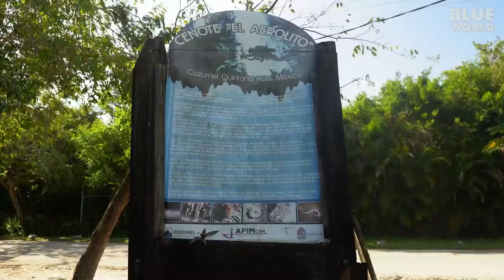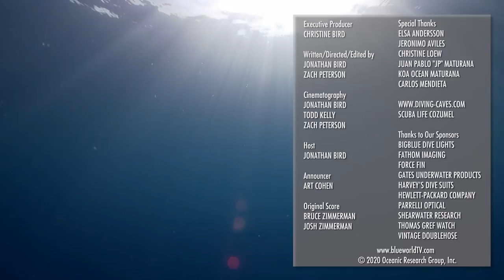Underwater Cave Creatures! (World's rarest cave?)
Jonathan and Cameraman Todd join cave explorer Christine Loew to investigate Aerolito Cave on the island of Cozumel in Mexico.  This cave has more life than almost any cave in the world, including three species of cave-adapted sea stars that are found nowhere else on Earth!

Christine Loew is an amazing cave/cavern diving guide!  We highly recommend her!  If you are planning a cave/cavern diving trip to Mexico, drop her a line!

WARNING!  Cave Diving is extremely dangerous and should only be undertaken by divers with the proper equipment and training.  The dive team that produced this video is fully cave certified with years of experience.

This segment features cave diving, sidemount diving and scuba diving.